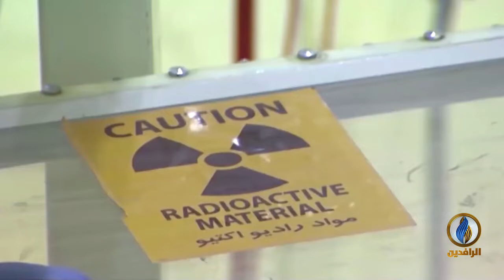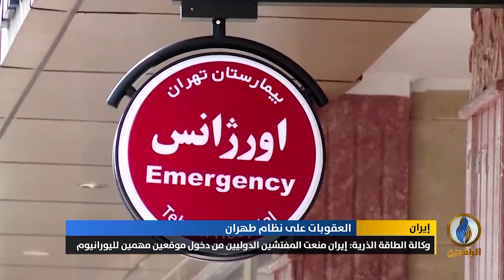تقرير إخباري.. النظام الإيراني يتجاهل جائحة كورونا ويعكف على تخصيب اليورانيوم